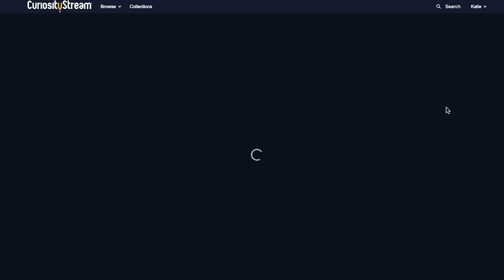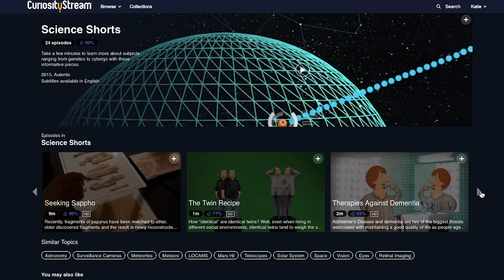Which Cancer Is The Deadliest?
Camera used (UK) (US) 🎥
Get a free 30 day trial of Amazon Prime (UK) (US) 🎉